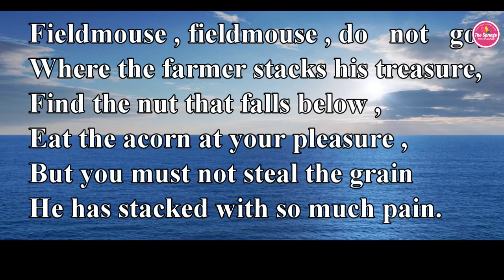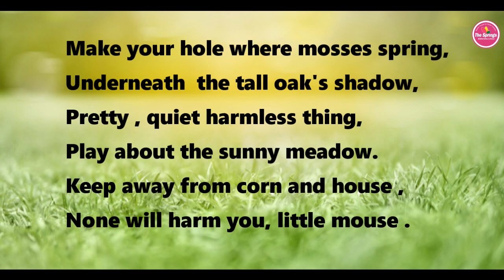Grade 2 - English The fieldmouse 3&4 stanzas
The fieldmouse 3&4 stanzas
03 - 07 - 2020